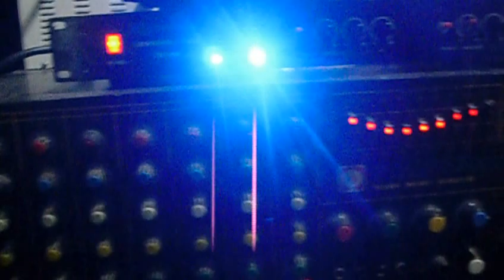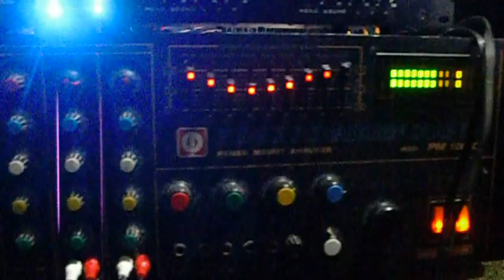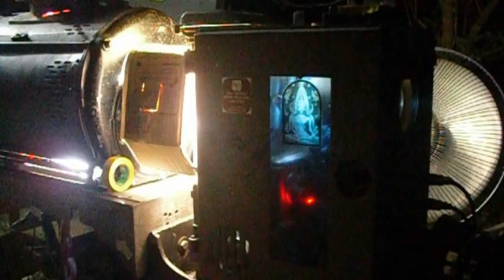ฉายส่งท้ายปีเก่า